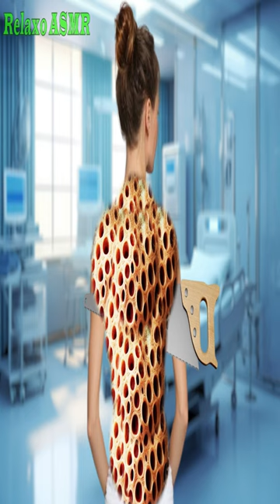ASMR | Trypophobia Removal From Back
Hi, this is Relaxo ASMR. Which is a huge motivation for me 💪I love you 💗

My Success with TubeBuddy, Join quickly via my link to get enrolled

asmr drunk japanese paint
asmr drunk apanese paint
asmr ear editing
drunk makeup chelenge
japanese massage
asmr pimples
paint animals video
asmr ear editing
drunk makeup chelenge
japanese massage
asmr pimples
paint animals video
asmr ear editing
drunk makeup chelenge
japanese massage
asmr pimples
paint animals video
Asmr Dog Ticks ear Remove | asmr dog ticks, maggot treatment 2d animation |
asmr japanesemassage
asmr ere exm
asmr pimples,
ASMR Removal hand cleaning & fingers clean ring Ear | Severely Injured Animation
ASMR Removal Big Acne & Maggot Infected Ear | Severely Injured Animation‎
asmr
asmr meaning
asmr videos
gibi asmr
slime asmr
asmr for kids
asmr acronym
asmr abbreviation
asmr app
asmr artists
asmr audio
asmr anime
asmr animals eating
asmr and autism
asmr alexander technique
anime asmr
app asmr
asmr glow asmr glow
asmr asmr videos
asmr gibi asmr
asmr jocie b asmr
asmr asmr food
asmr darling asmr darling
asmr asmr eating
asmr barber
asmr boyfriend
asmr benefits
asmr barber near me
asmr barber lady
boyfriend asmr
best asmr
batala's asmr
benefits of asmr
best asmr microphone
bonggil asmr
asmr candy
asmr cooking
asmr chiropractor
asmr compilation
asmr chalk
asmr cups
asmr cherry crush songs
corey asmr
chili b asmr
creative calm asmr
color page asmr
calm moon asmr
cat asmr
candy asmr
cooking asmr
cleaning asmr
asmr definition
asmr doctor
asmr def
asmr doctor exam
asmr drinking glasses
asmr define
asmr drink
asmr drawing
asmr doing your makeup
define asmr
dong asmr
design museum asmr
dog asmr
definition asmr
doctor asmr
dangerous asmr
daja asmr
dennis asmr
does asmr help you sleep
asmr eating
asmr eating videos
asmr eating meaning
asmr eating candy
asmr examples
asmr ear microphone
asmr ear
asmr eating noodles
eating asmr
engine piston asmr mod apk
ear asmr
eating challenge asmr
ediya asmr
eating food asmr
espresso asmr
asmr food
food asmr
frivolousfox asmr
fast asmr
full form of asmr
food asmr videos
fluidity asmr
fredsvoice asmr
frozen honey asmr
facial asmr
freckles asmr
asmr games
asmr games online
asmr goodnight moon
asmr glow age
asmr glow real name
asmr gibi sleep
asmr gentle whispering youtube
gibi asmr real name
gentle whispering asmr youtube
gun asmr
gracev asmr
gibi asmr net worth 2022
asmr hair
asmr headphones
asmr hair salon
asmr honey
hunnibee asmr
hair asmr
how to make asmr videos
how old is lowe asmr
haircut asmr
hongyu asmr
asmr ideas
asmr index
asmr is cringe
asmr instagram
asmr items
asmr itsblitzzz
asmr ice
asmr in person
is asmr weird
is asmr good for you
is asmr bad for you
ice eating asmr
itsblitzzz asmr
is asmr haram
is asmr dangerous
instagram asmr
is rain asmr
inaudible asmr
asmr jojo
asmr journaling
asmr jelly
asmr jerry
asmr jobs
asmr jelly candy
asmr japanese head spa
asmr jeremiah
jocie b asmr
jojo asmr
jane asmr
jerry asmr
jocie b asmr videos
julieta asmr
john butler asmr
jella asmr
jojo asmr net worth
jae asmr
asmr kids
asmr kid screaming
asmr kit
asmr kinetic sand
asmr kenobi
asmr kisses youtube
asmr keara
asmr kay
keyboard asmr
kinetic sand asmr
keara asmr
kim liz asmr
kid screaming asmr
keara cornella asmr
kfc asmr
korean asmr
kaitlynn rhenea asmr
katie asmr
asmr live
asmr lego cooking
asmr logo
latte asmr
lizi asmr
lego asmr
lowe asmr
lego cooking asmr
lowe asmr age
lilibu asmr
lice check asmr
life with mak asmr
lofi asmr
asmr marble races
asmr massage
asmr microphone
asmr makeup
asmr mukbang
asmr meaning video
asmr massage meaning
meaning of asmr
mukbang asmr
monkey asmr
makayla asmr
makeup asmr
moonlight cottage asmr
massage asmr